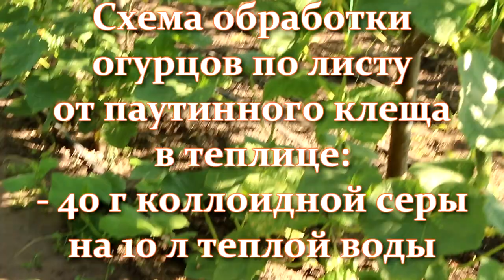Обработайте этим огурцы и паутинному клещу конец! Всегда так опрыскиваю огурцы от паутинного клеща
В этом видео поговорим о серьезном вредителе, который покушается на урожай огурцов - о паутинном клеще.
Паутинный клещ - это зеленовато- желтый паучок микроскопического вида. Он появляется в сухую и жаркую погоду, обычно располагается на нижней стороне листьев и повреждает их высасывая соки растения.
Размер паутинного клеща 0,3-0,5 мм.
Лучшие условия для развития паутинного клеща - температура воздух +22 +26 ° С и низкая относительная влажность воздуха.
Огурцы, пораженные паутинным клещом, не только страдают от потери соков и усыхания листьев, они преждевременно оканчивают вегетацию и плодоношение.
Как бороться с паутинным клещом на огурцах в открытом грунте и в теплице, что не любит паутинный клещ, какие препараты и народные средства использовать от паутинного клеща - в этом видео.
Хорошего урожая! И пусть паутинные клещи забудут дорогу на вашу грядку!
Минеральные и органические подкормки для хорошего плодоношения огурцов, которые следует чередовать и делать регулярно, каждые 14 дней, можно посмотреть
Рекомендую: отличные рецепты выпечки, торты, пироги, мясные блюда у  @delicieuxavecalexa